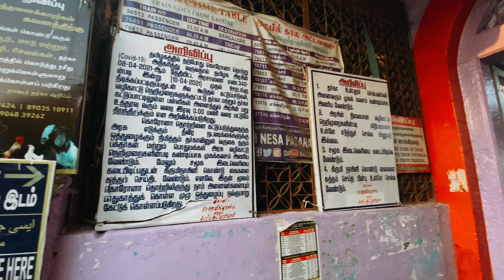Nagore Dargah | நாகூர் தர்கா | Sunrise at Nagore Beach | Car Vlog | 4K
This is a car vlog from Velankanni to Nagore. First we will see the sunrise at Nagore Beach continued by a visit to the famous Nagore Dargah. Enjoy with us.